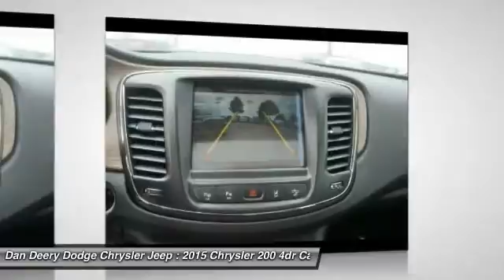2015 Chrysler 200 Waterloo Iowa C11460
2015 Chrysler 200 C - $36539

Pick up this Velvet Red Pearlcoat 2015 Chrysler 200, available today at Dan Deery Dodge Chrysler Jeep. Featuring Automatic transmission, it has 15 miles. This could be the one you've been searching for.